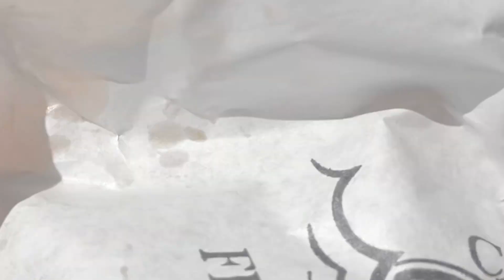A delicious condiment for chips or for anything! Chip Shop Curry Sauce 😋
Chip Shop Curry Sauce